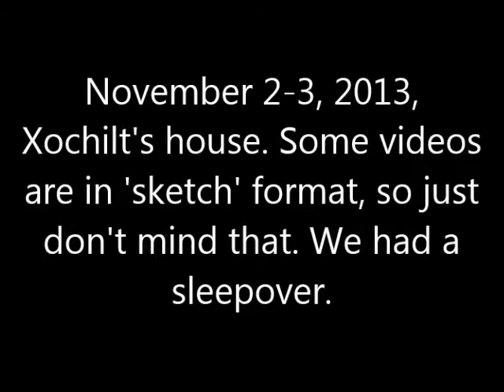Sleepover, part 3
Sage, Josie and I went to Xochilt's house for a sleepover. This is the last video, but there is a tin-can challenge video that I will post someday.